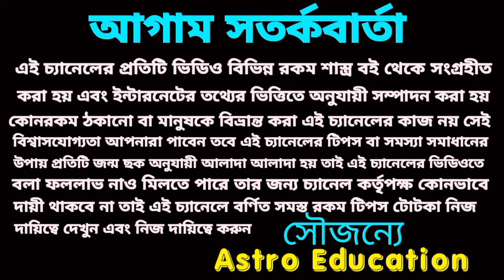এই 4টি রাশি চন্দ্রগ্রহণ মহাবিপদ! সাবধান!চন্দ্রগ্রহণ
8 নভেম্বর 2022 বছরে শেষ চন্দ্রগ্রহণ এই চারটি রাশির মহাবিপদ সাবধান সতর্ক থাকুন।